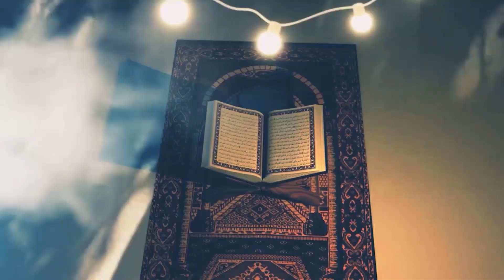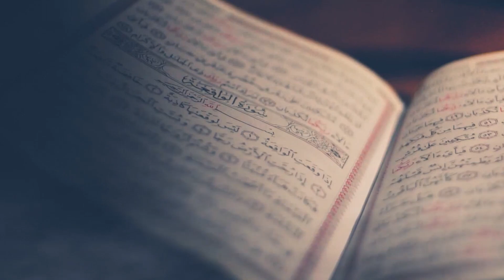OASE IMAN - AGUS TAUFIQURRAHMAN - MARAH DAN GANGGUAN KESEHATAN